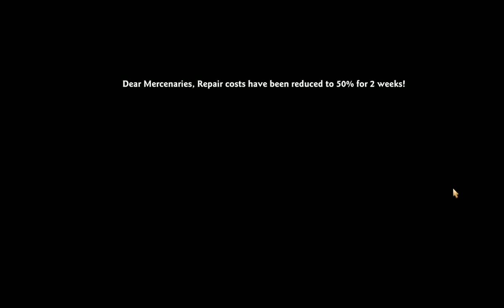The God of Fomors Vindictus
Batalla épica contra el dragón Elchulus en Raid de 24 jugadores en compañía de Nome.
Para conseguir los últimos juegos al mejor precio nada mejor que . Disfrutad!